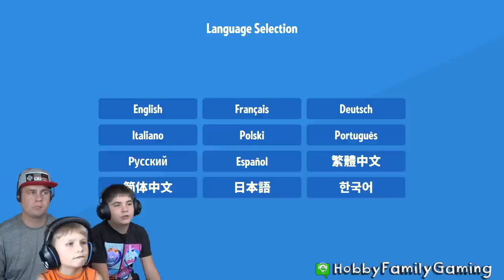Kung Fu Hamster Hamsterdam with HobbyGaming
You still my Grandpa! I don't think so.  We play Hamsterdam, where bad guys take our Grandpa, and we're not having it!  see our Kung Fu moves as our little hamster crushes the bad guys to save our neighborhood.

Weekly shows of family friendly gaming. Clean for all ages. Trust the HobbyBrand.